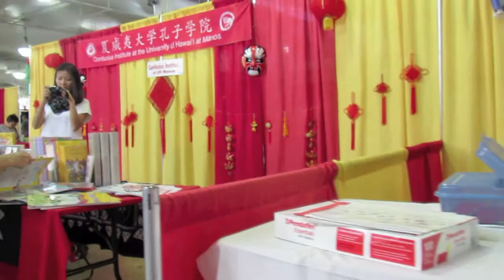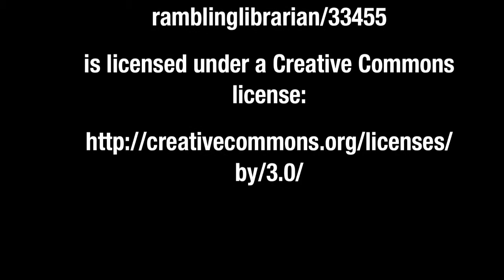2013 Splendor of China